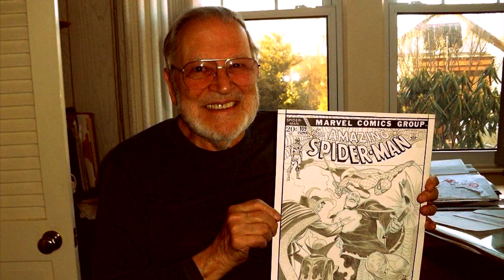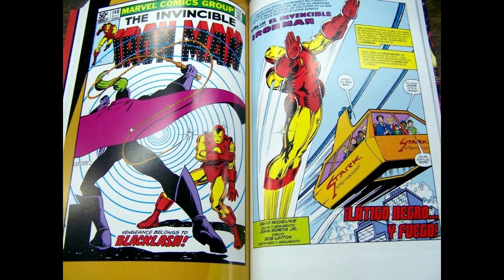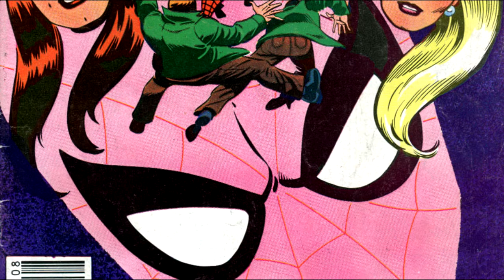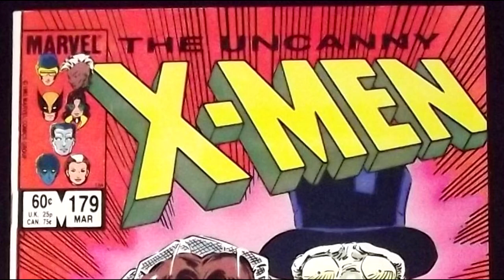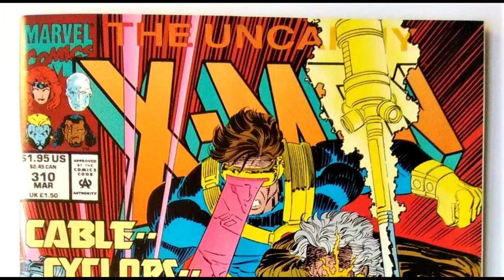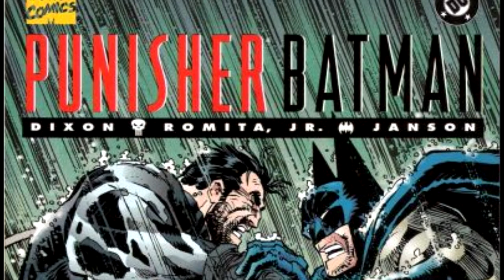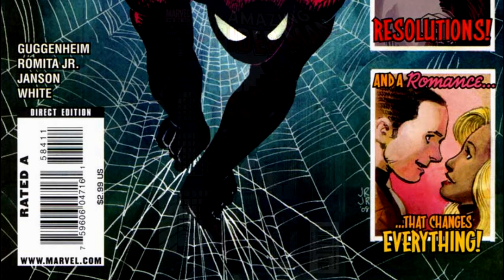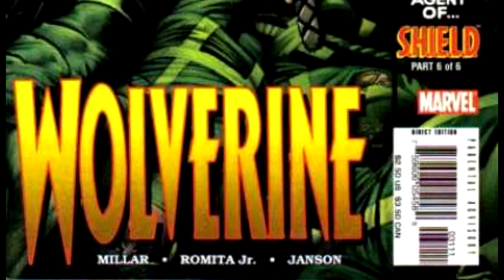John Romita jr.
JOHN ROMITA JR. Uno de los dibujantes más prolíficos del género de superheroes, creador de varias de las historias más memorables de Marvel Comics, damos un repaso por su carrera tras los lápices. Comentan Mauricio Rodríguez y Miguel Ángel Hernández.